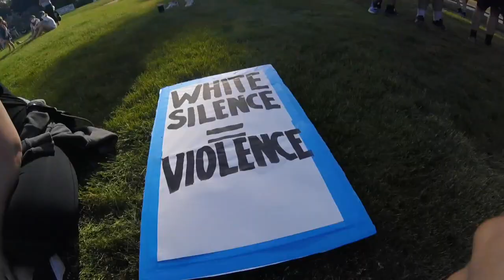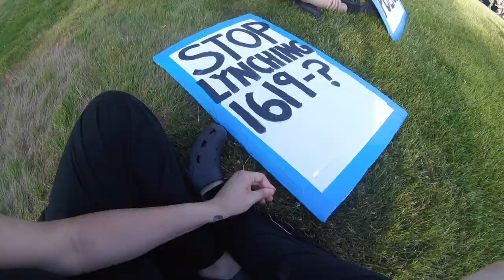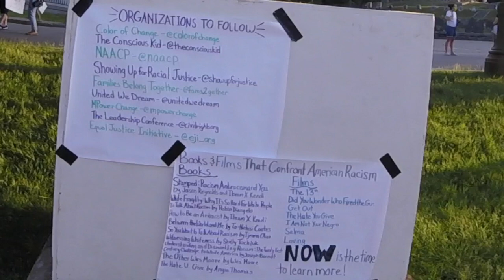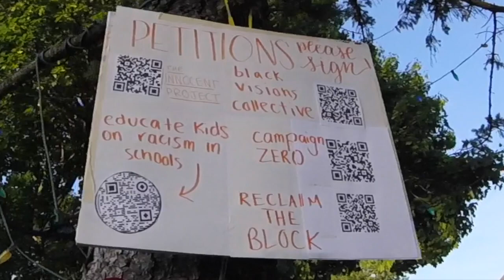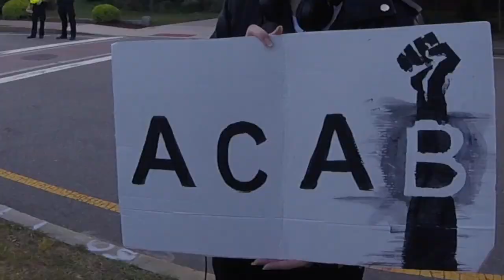BLACKLIVESMATTER VIGIL IN CHELMSFORD, MA | SUPPORT THE MOVEMENT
The town of Chelmsford, Massachusetts held a community Black Lives Matter Vigil in the honor of George Floyd & all of those who should still be with us. Watch until the end to hear a very powerful speech on how to promote change! Unfortunately the volume is not very loud, I urge you to listen on a speaker or your TV to hear everything more clearly. Thank you Chelmsford and Emma for holding a space to mourn and also promote social change starting right here in Chelmsford. There were so many more performances and speeches given that were so moving but unfortunately I did not include them because my video footage was not clear or able to be heard. If your performance was not included thank you for understanding if you have it available elsewhere I would love to share it! This was the first time I have been in public without feeling anxious (due to the pandemic); this is bigger than us. Thank you for gifting me some flowers from the vigil, they will be added to me BLACK LIVES MATTER GARDEN; I will be sharing a video on the garden very soon. More towns need to take Chelmsfords approach on.

TAKE A KNEE WITH CHELMSFORD- PROTEST FROM HOME NOW!

ATTN: If you donate through me directly to BLM & MA Bail Fund I will make you a protest sign!:

FREE ANGELA BAG is from FORGIVE EVERYONE CO. (20% of proceeds are donations):

Thank you to my best friends Erin & Jackie for joining me in this vigil, I love you guys!
Also shout out to everyone featured in the video! Special shout out to Erica with the ACAB sign, caleb @lebby.boi_ with the Racism is Ugly / Breonna Taylor sign & @oatmilkshonii  !

OTHER RECENT BLACKLIVESMATTER RELATED VIDEOS ON MY CHANNEL